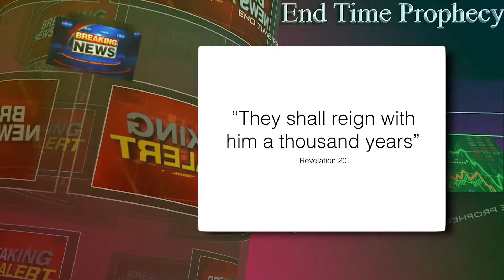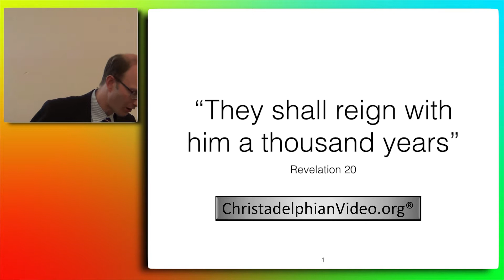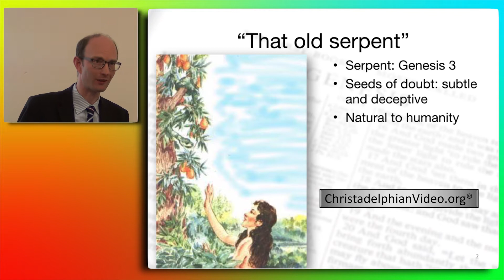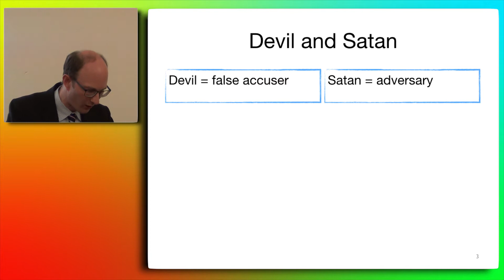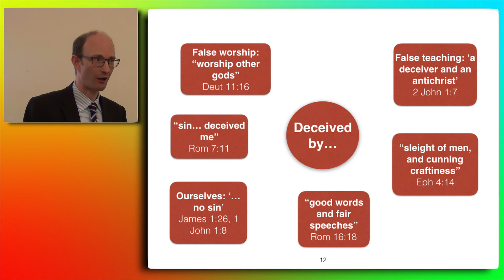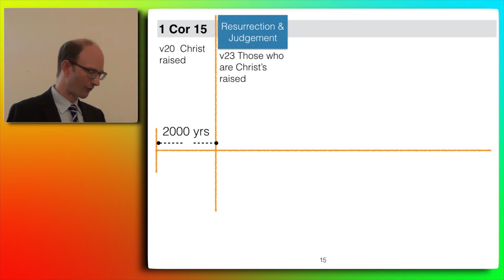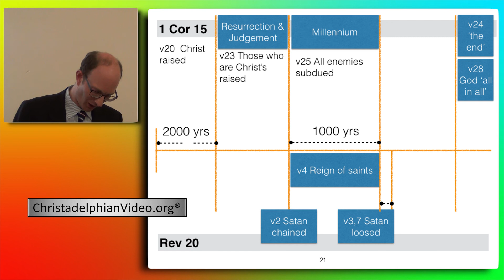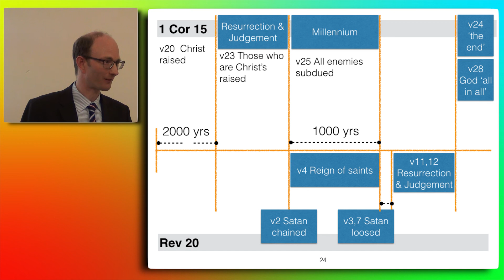'They Shall reign a thousand years' Revelation Chapter 20